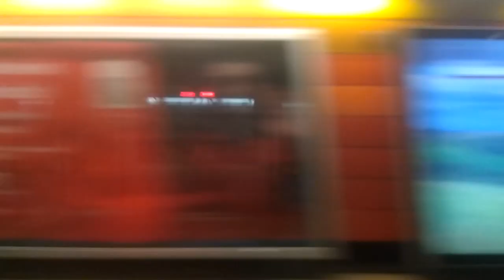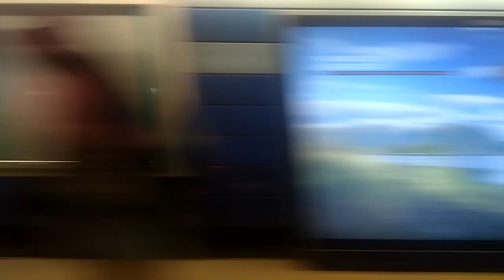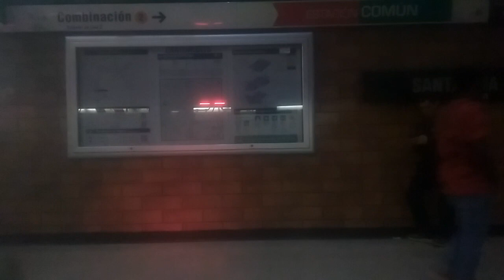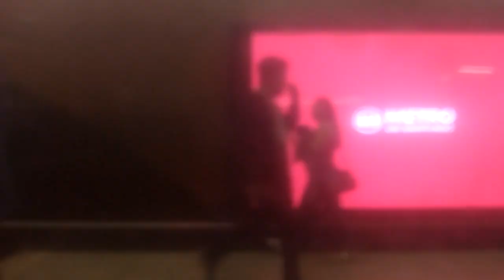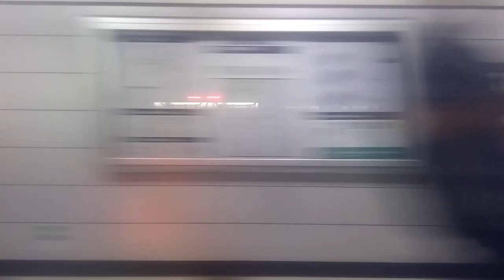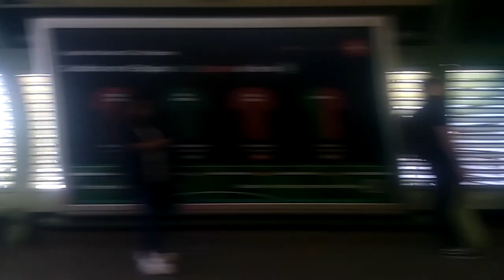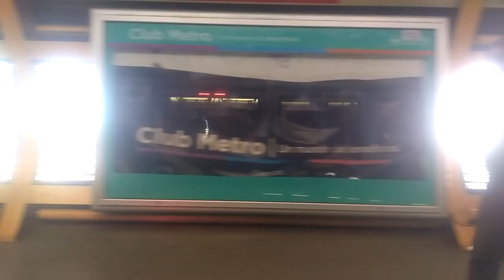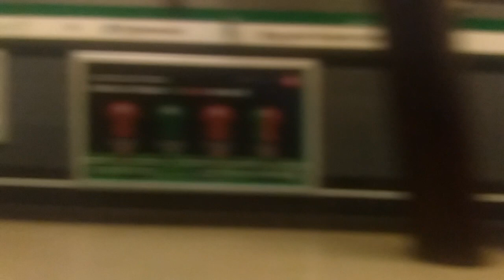NS-93 N2051 Ruta Roja San Pablo - Vicente Valdés